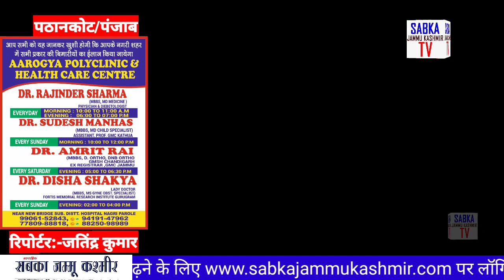पंजाब में खेलों को बढ़ावा देने के लिए स्कूलों में करवाया गया खेल मेला ,मेले में 16 स्कूलों ने लिया भा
पंजाब में खेलों को बढ़ावा देने के लिए स्कूलों में करवाया गया खेल मेला ,मेले में 16 स्कूलों ने लिया भाग।